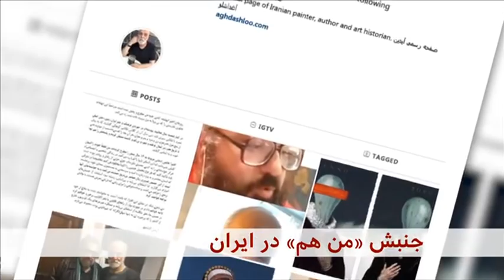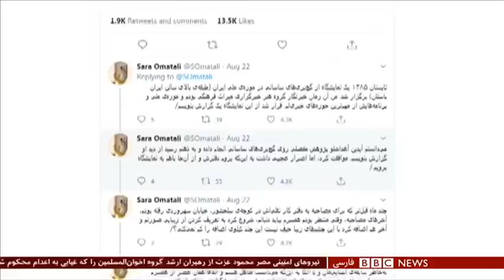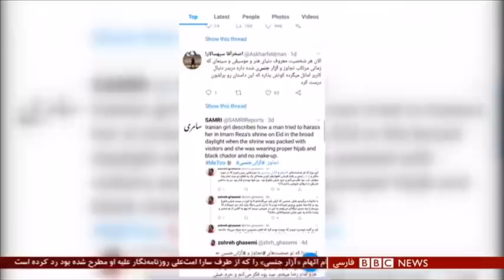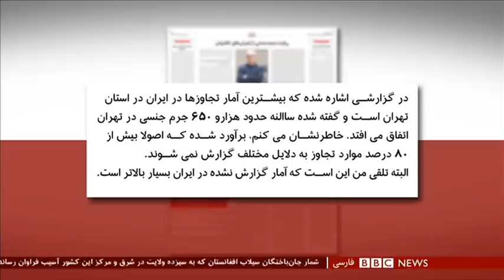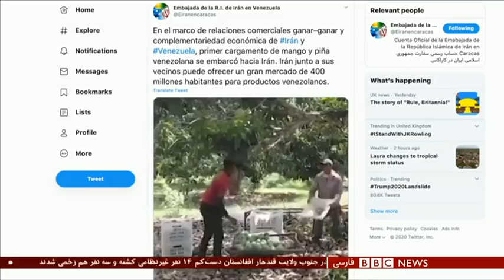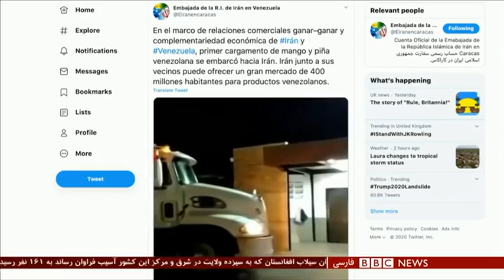اخبار ساعت شش عصر- جمعه ۶ شهریور